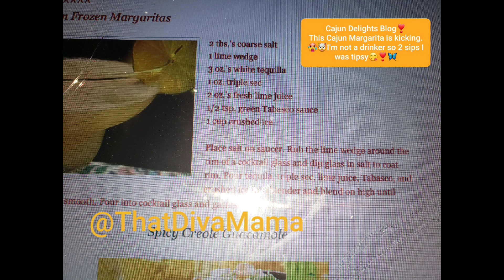Dinner Ideas Cajun Burger 🍔🥗 Memorial Day/July 4th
This delicious cajun burger is a great alternative to holiday BBQ. Spread 1 lb of ground chuck on a pan lined with parchment paper, cover with plastic wrap & freeze 20 minutes to make firm. In a mixer add beef and sausage. I like Andouille. Blend well. Mix in cajun seasoning, black pepper, onion powder and garlic powdee to your taste. Form patties and grill. On butter toastes brioche buns layer bottom with horseradish, patty, cheese slices & crumbled blue cheese, add veggies and condiments. Sides are your choice. I also serve a rum cake and cajun deviled eggs. Enjoy❣